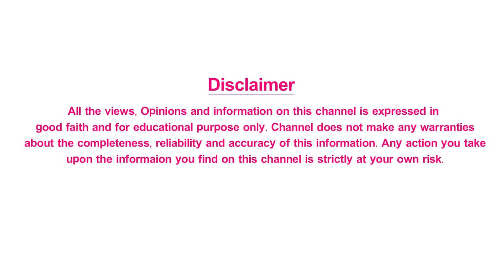పచ్చి బఠాణీలు తినడం వలన కలిగే ప్రయోజనాలు | Benefits of Eating Green Peas | CL Venkat Rao Videos